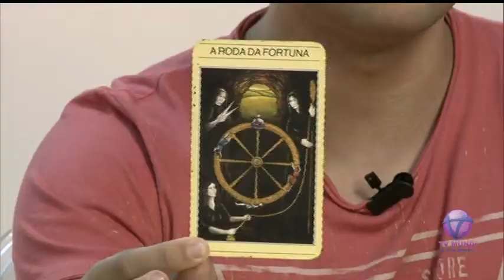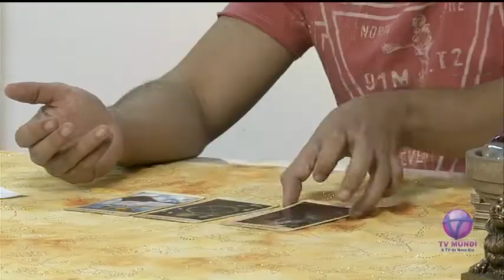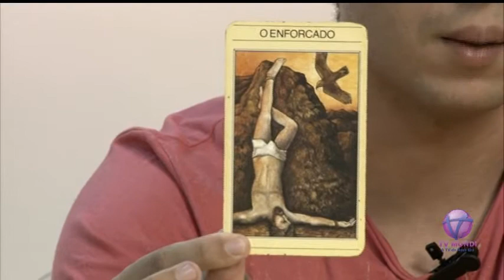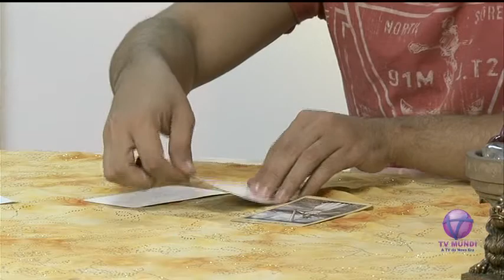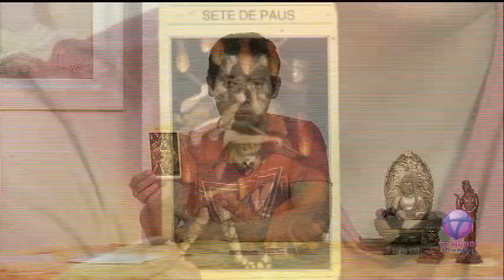Falando com Você - Tema: Tarô - Bloco 1/3 - 15.05.13 - TV Mundi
Programa: Falando com Você
Temas: Tarô, Massagem com a massoterapeuta e esteticista Ana Estrela e Importância da atividade física com Cátia Barata
Apresentação: Edu Scarfon